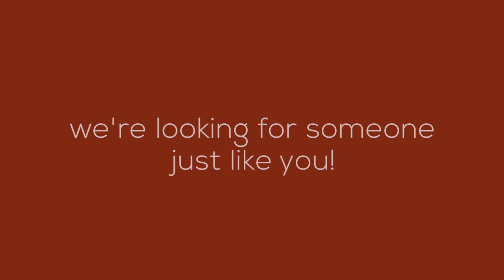TLC 2nd Anniversary Promo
Join Us Sunday, July 9th at 11AM to celebrate our 2nd anniversary with one of the BIGGEST parties we've ever thrown!